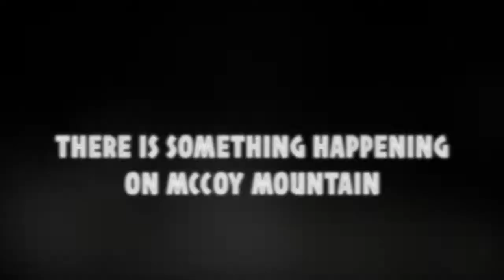The Hunky McCoys Album Teaser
A short sneak preview of all things Hunky on McCoy Mountain as these poor blues boys get ready to release their debut album.